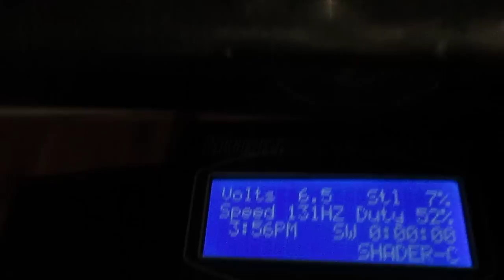Custom Eikon Tattoo Machine liner (no reserve) ebay